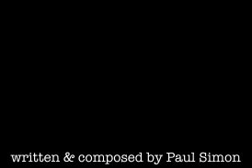50 Ways To Leave Your Lover Paul Simon Cover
Written & Composed by Paul Simon
Performed by Eva Auad